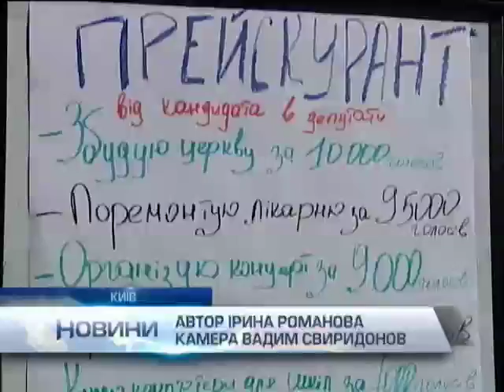В Киеве активисты устроили "Ярмарку подкупа"